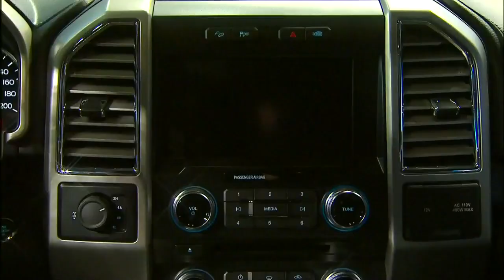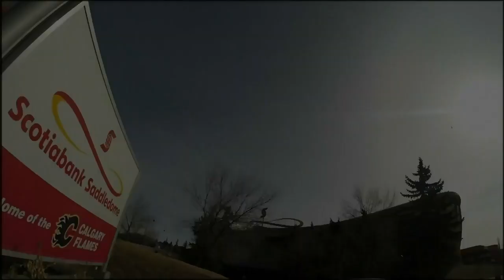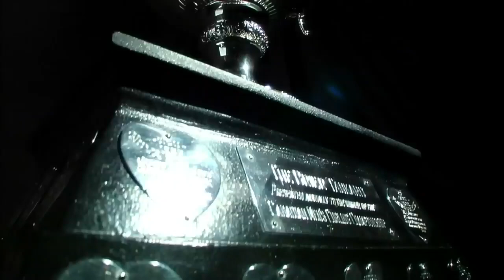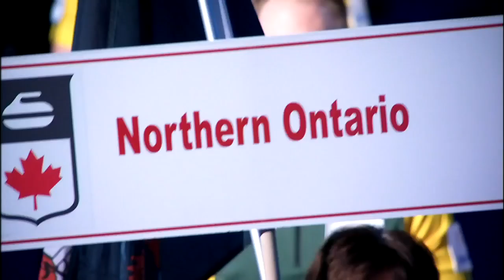Laycock (SK) vs. Gushue (NL) - 2015 Tim Hortons Brier Bronze Medal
Steve Laycock (SK) vs. Brad Gushue (NL) - 2015 Tim Hortons Brier Bronze Medal